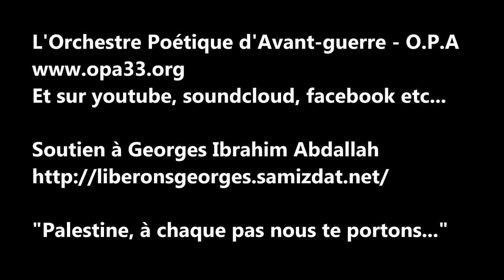"Le chant des partisans" - Kessel/Druon/O.P.A - Improvisation 5 - Soutien à G. I. Abdallah - 2019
Samedi 2 février 2019 - Salle Pierre Tachou - Bordeaux
Soirée de soutien à Georges Ibrahim Abdallah

"Le chant des partisans" - Improvisation 5
Texte : J. Kessel/M. Druon (1941)
Chant : m.
Guitare : Xavier

Orga :
collectif de soutien à G. I. Abdallah Bordeaux
Les petits tréteaux

Ami, entends-tu le vol lourd des corbeaux sur nos plaines?
Ami, entends-tu ces cris sourds du pays qu'on enchaîne?
Ohé Partisans, Ouvriers et Paysans, c'est l'alarme,
Ce soir l'ennemi connaîtra le prix du sang et des larmes.

Montez de la mine, descendez des collines, Camarades.
Sortez de la paille, les fusils, la mitraille, les grenades.
Ohé franc-tireurs à la balle et au couteau, tuez vite.
Ohé Saboteur, attention à ton fardeau! Dynamite!

C'est nous qui brisons les barreaux des prisons pour nos frères.
La haine à nos trousses et la faim qui nous pousse, la misére.
Il est des pays où les gens au creux des lits font des rêves;
Ici nous vois-tu, nous on marche, nous on tue, nous on crêve.

Ici chacun c'est ce qu'il veut, ce qu'il fait quand il passe.
Ami, si tu tombes, un ami sort de l'ombre à ta place
Demain du sang noir sechera au grand soleil sur les routes.
Sifflez Compagnons, dans la nuit la Liberté nous écoute.

 J. Kessel/M. Druon (1941)